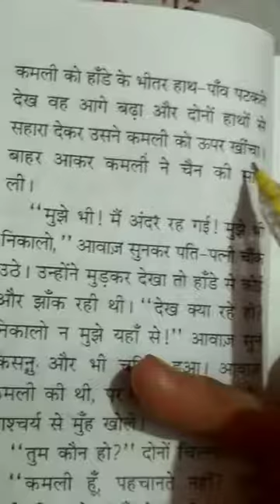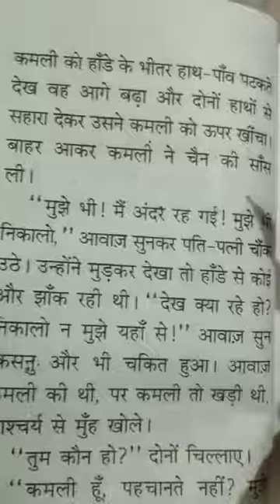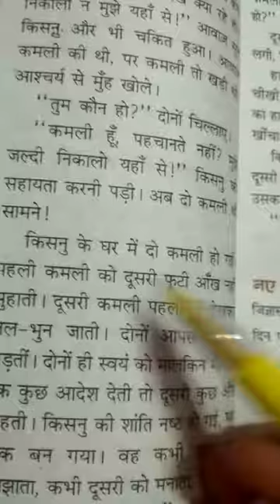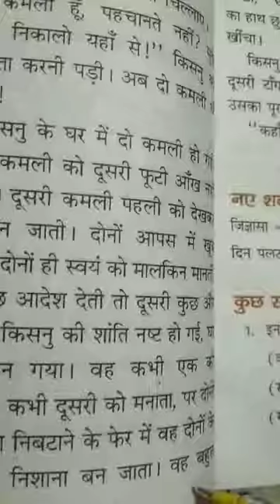Class 4 Hindi Day 42 By Mam Madhu Jain